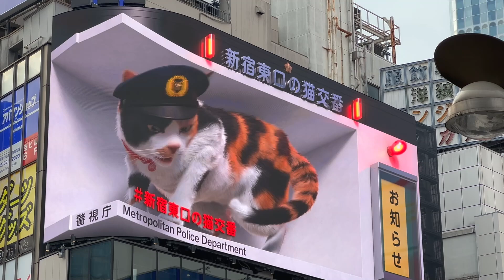野菜を食べよう (sanpo) Shinjyuku Vision (Tokyo Japan)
Shinjyuku Vision (Tokyo Japan)
新宿ビジョン